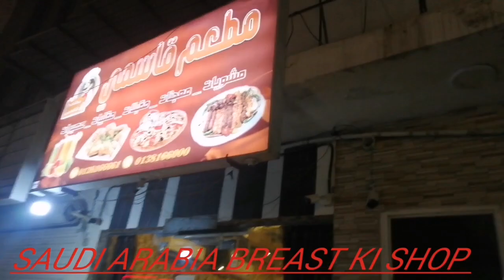Saudi Arabia Dammam Qatif city ki shop ka vlog ha dear...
Saudi Arabia Dammam Qatif city ks vlog ha
kis ko bi video banai Hun rabta kar sakta ha